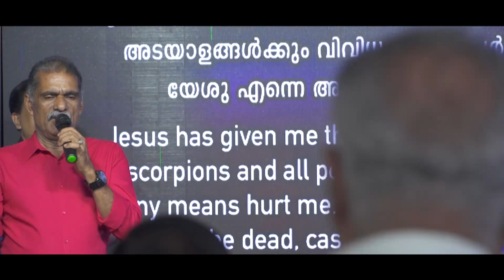16 02 2020 SUNDAY SERVICE. [2 Corinthians 2:14]